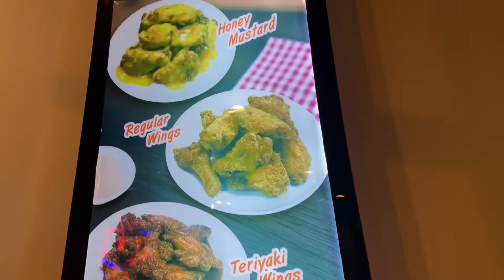Coby’s commercials shows he is all about support with his new Chinese food commercial